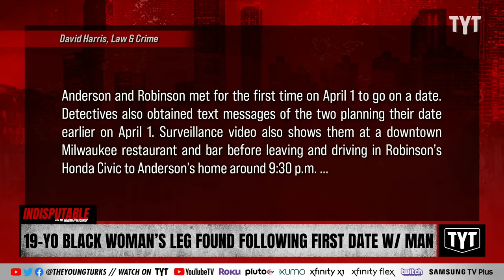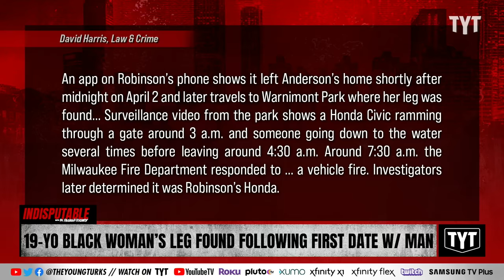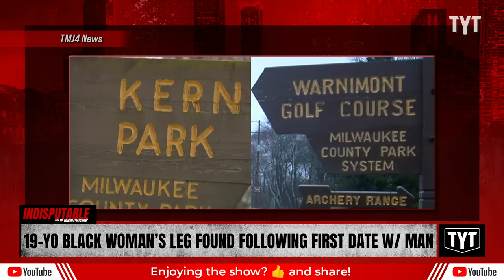Black Woman’s Leg Found In Lake After First Date With Accused Killer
Maxwell Anderson is accused of dismembering 19-year-old Sade C. Robinson and dumping her remains in Lake Michigan. Dr. Rashad Richey and Wosny Lambre discuss on Indisputable.

"A first date turned deadly when a man allegedly killed a woman and proceeded to dismember her body and dump the parts in Lake Michigan.

Prosecutors in Milwaukee County on Friday charged 33-year-old Maxwell Anderson with first-degree intentional homicide, mutilation of a corpse, and arson of property other than building. He’s accused of killing 19-year-old Sade C. Robinson, dismembering her body and later torching her car to hide evidence, the Milwaukee County Sheriff’s Office said."

240417__ID06BlackWoman